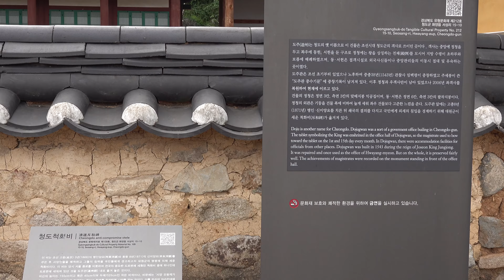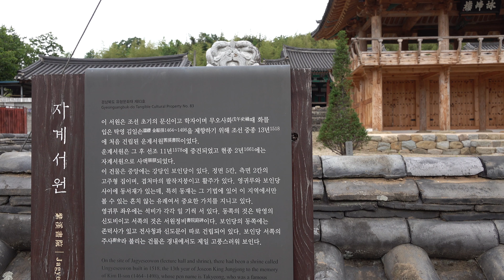청도 도주관,적천사은행나무,자계서원